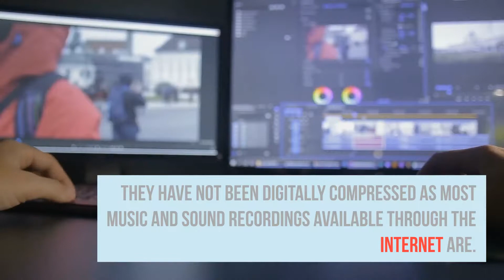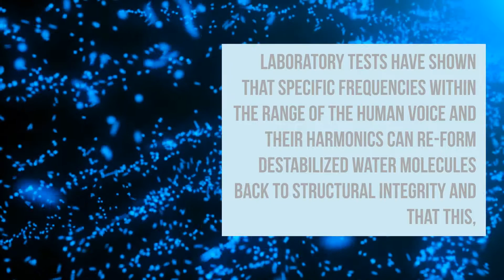Huso Sound Therapy - HUSO Coupon Code - Save $25 With Code Biohacker25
Huso Sound Therapy - Save $25 with coupon code biohacker25

Introducing HUSO, a revolutionary Sound Therapy technology delivering real results to users all across the world. Experience better rest, less stress, improved health, enhanced performance and a clear mind with HUSO risk-free today.

 huso sound therapy - most powerful tinnitus sound therapy 1 hr|tinnitus treatment ringing in ears|tinnitus masking sounds.

sound therapy & meditation for relaxation & asmr + tibetan singing bowl music.
nerve regeneration sound therapy 3 hr - peripheral neuropathy treatment binaural beats meditation.
introducing huso  a revolutionary sound therapy technology delivering real results to users all across the world.
the psychology & science of sound wave therapy - larry doochin #451. reconstruction your brain ♬damaged brain healing sounds ♬theta binaural beats sound therapy gv387. on top of holding the patents for this new form of sound therapy larry has released three books on spiritual and personal growth. urieltones sound therapy home unit.

spinal column and coccyx pain relief and healing - binaural + isochronic tones sound therapy by binaural beats meditation (good vibes)... this provided is for tinnitus treatment and relief sound therapy composed with white noise and various sounds effects that helps masking your tinnitus and help you for a good & long sleep...
trauma recovery binaural beats frequency healing - theta waves sleep hypnosis sound therapy by binaural beats meditation (good vibes)..

nerve regeneration sound therapy 3 hr - peripheral neuropathy treatment binaural beats meditation music by good vibes...
urieltones - a revolutionary sound therapy - is now available as an easy to use home unit..

reconstruction your brain ♬damaged brain healing sounds ♬theta binaural beats sound therapy gv387 by binaural beats meditation ( good vibes ).. this provided sound therapy is for tinnitus treatment and relief composed with hypnosis music & various sounds effects that helps masking your tinnitus and help you for a good & long sleep...
8hr tinnitus sound therapy #5-tinnitus masking sounds-tinnitus relief ringing in the ears.

brain cell regeneration & healing ♬damaged brain healing sounds ♬theta binaural beats sound therapy gv385 by binaural beats meditation ( good vibes )..